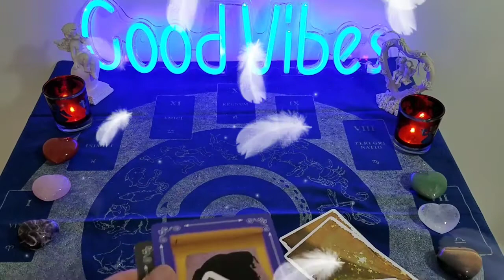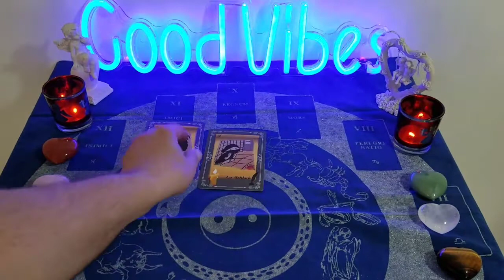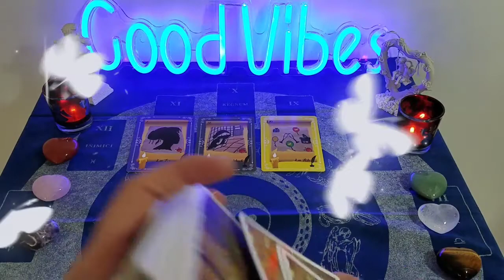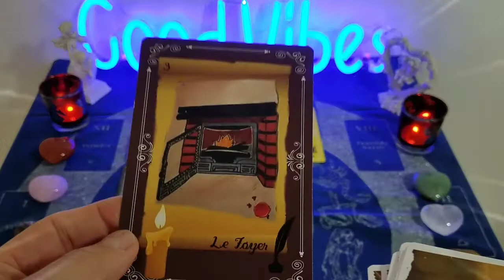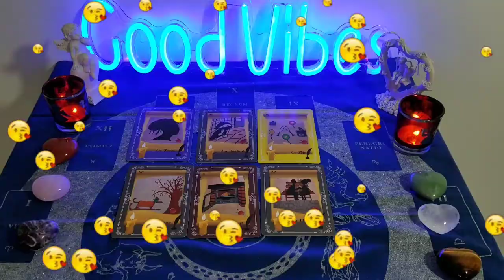🔮 IL EST TEMPS DE PRENDRE UNE DÉCISION 🔮 Guidance générale intemporelle.